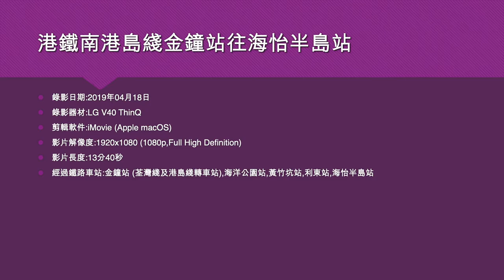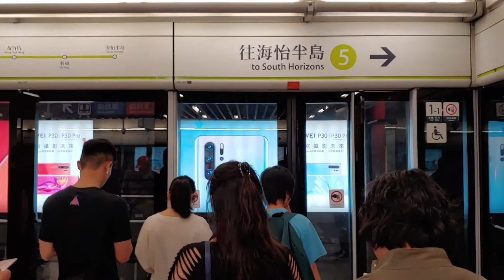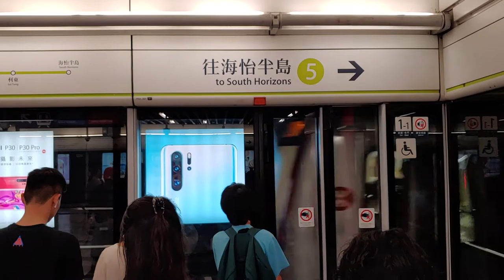港鐵南港島綫金鐘站往海怡半島站 - 2019年04月18日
錄影日期:2019年04月18日
錄影器材:LG V40 ThinQ
剪輯軟件:iMovie (Apple macOS)
影片解像度:1920x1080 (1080p,Full High Definition)
影片長度:13分40秒
經過鐵路車站:金鐘站 (荃灣綫及港島綫轉車站),海洋公園站,黃竹坑站,利東站,海怡半島站